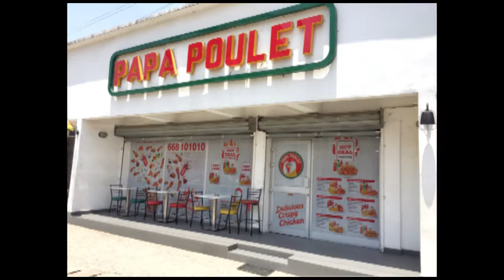PAPA POULET (CRISPY FRIED CHICKEN) AKWA - DOUALA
Want to eat crispy fried chicken in Douala? There is no better place than PAPA POULET located in the heart of Douala at AKWA for a crispy and tasteful American style fried chicken.

Critics and recommendations are welcomed in the comment section. PEACE